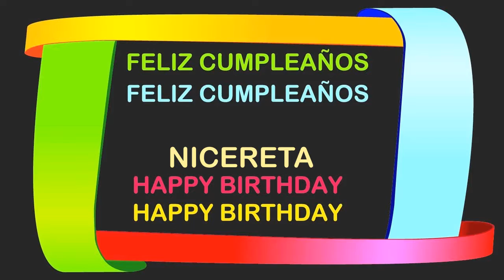Nicereta Birthday Postcards & Postales